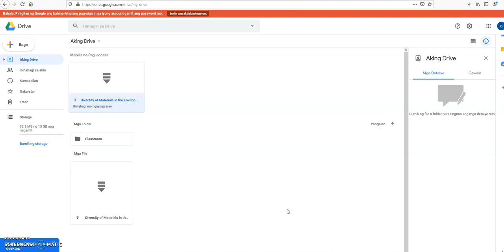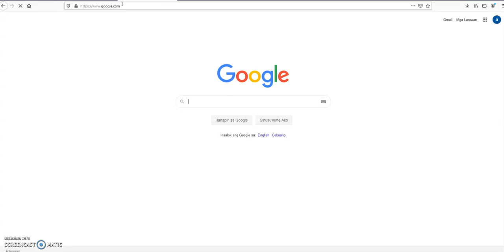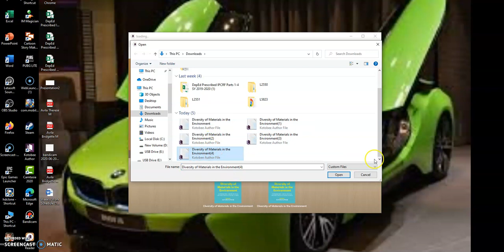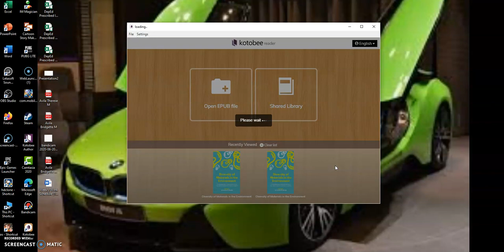How to Open kpub File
This video is especially made for those teachers who find it hard to open the Science 7 modules I have sent to them.